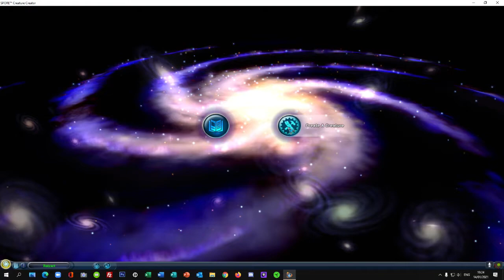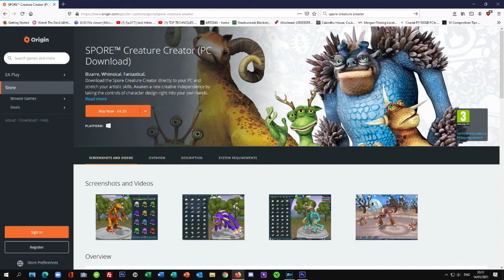Fantasy Creature Demo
This is a great way of producing fantasy creatures and will give you loads of ideas to draw from for your task. This short video shows the use of Spore Creature Creator to produce fantasy creatures. You can create your creatures using the programme and then draw them. There is a trial version available which is completely free. Details can be found at the end of the video.

Demonstration to help with on-line Google Classroom work set by Ballymoney High School Art Department